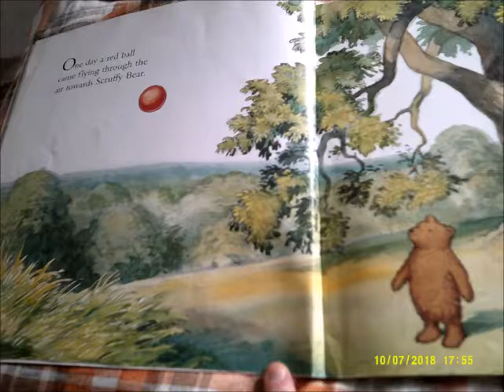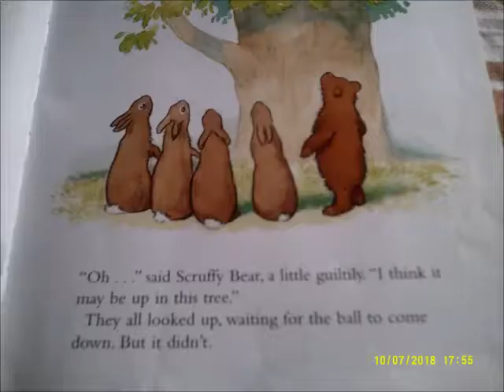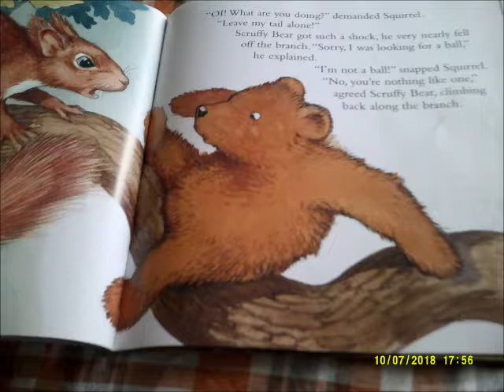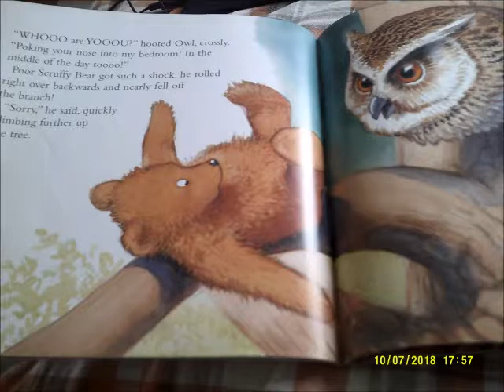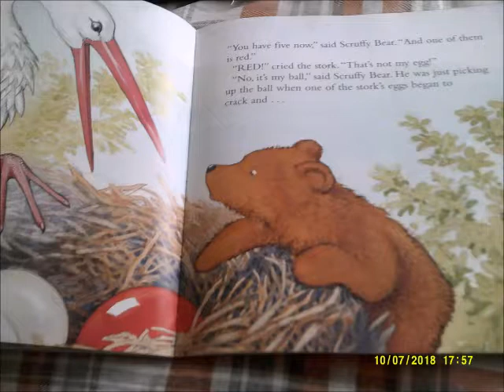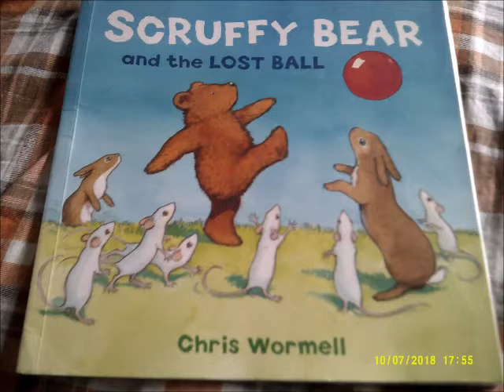Scruffy Bear and the Lost Ball Story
This is the Story of Scruffy Bear and the Lost Ball.